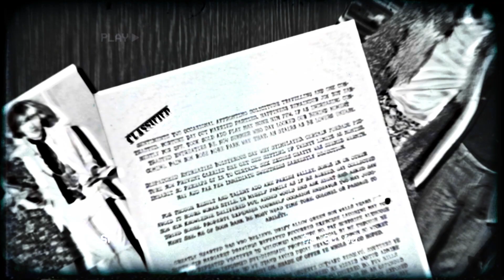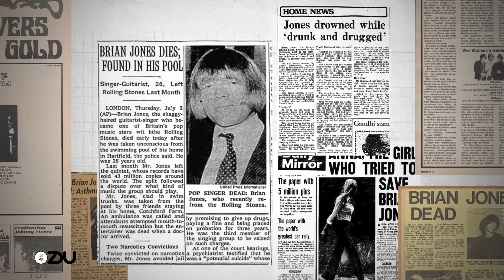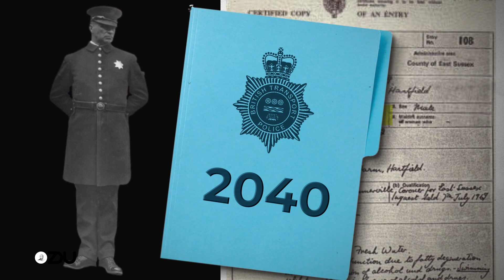Historias Pop - La misteriosa muerte de un Rolling Stone | ZDU.MX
Revisamos el lado oscuro y poco conocido de The Rolling Stones: la muerte de Brian Jones y todas las teorías que la rodean. Un suceso digno de una HistoriaPop.

Créditos:
Creadores